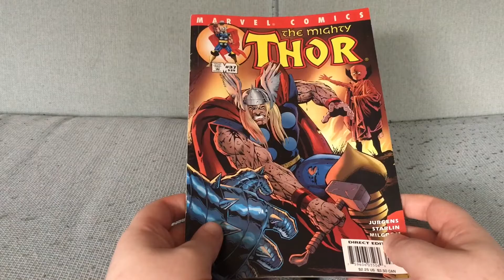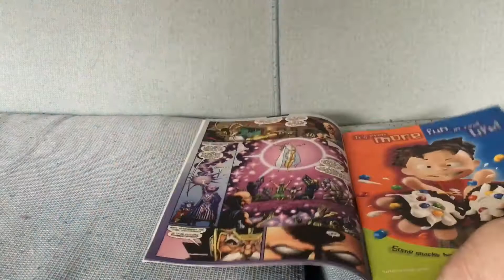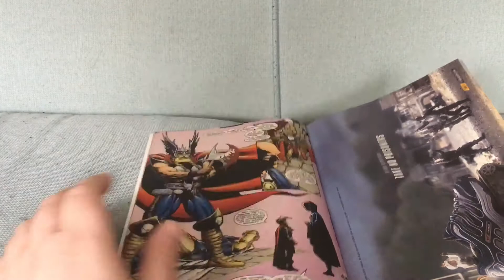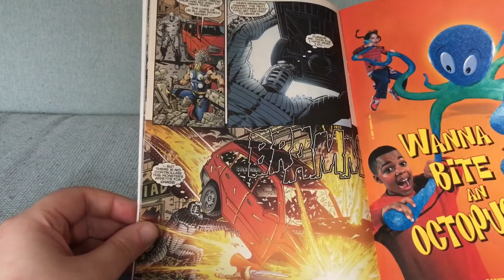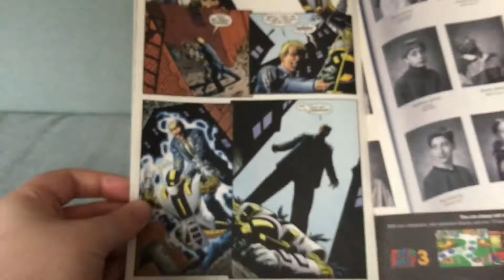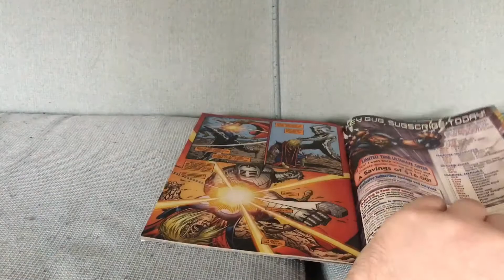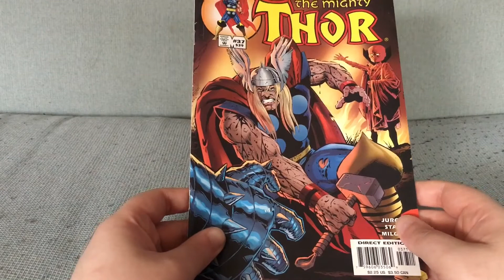Thor #37: Death; The Destroyer of Thor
Thor #37 by Dan Jurgens and Jim Starlin (July 2001).